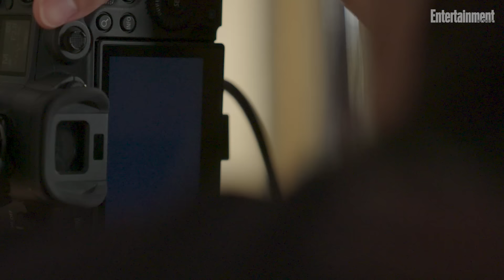Alan Cumming Breaks Down His Most Iconic Performances | Entertainment Weekly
Legendary actor, Tony Award Winner and The Traitors host Alan Cumming is all made up and looking muuuurderous. But he's not waiting for anyone — at least not in the traditional sense. Watch as he breaks down his most iconic film, television and theatrical performances, from 'Spice World' to 'The Traitors.'

00:00 Behind the Cover: Alan Cumming
00:17 Bisexuality
01:00 The Traitors
01:59 Androgynous Fashion
03:16 Spice World
04:21 Josie and the Pussycats
04:51 Cabaret
06:07 X2
06:58 The L Word
07:39 Schmigadoon!
08:39 Romy and Michele
09:55 The Traitors